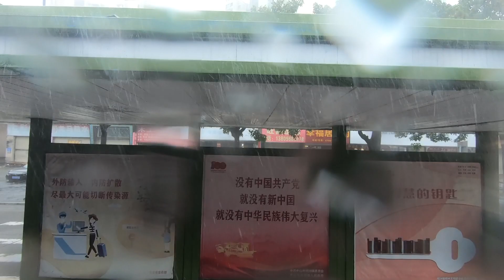【打風 坦洲街景】 2021.10.09 鎮中心坦神北路 颱風『獅子山』💨大風大雨🌧